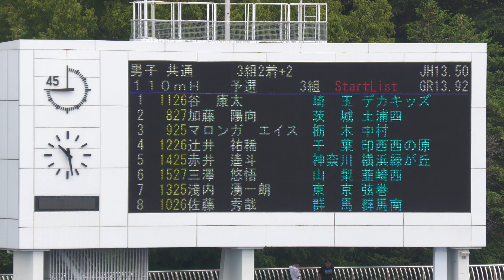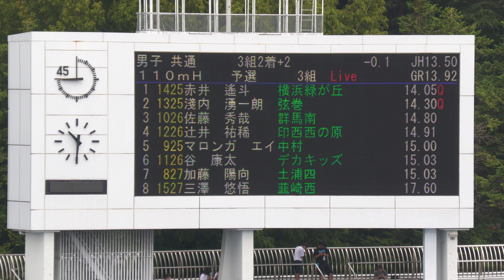男子110mH予選3組 関東中学2024